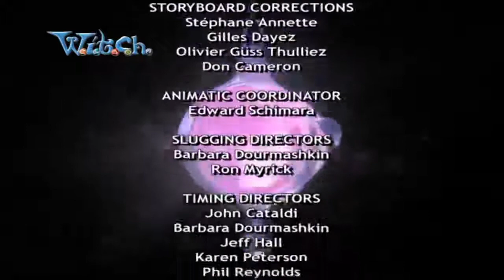Veštice - Epizoda 23 -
Opis:
Pet tinejdžerki saznaju da su izabrane da čuvaju zidove između paralelnih univerzuma. U tu svrhu, oni su dobili moći elemenata.